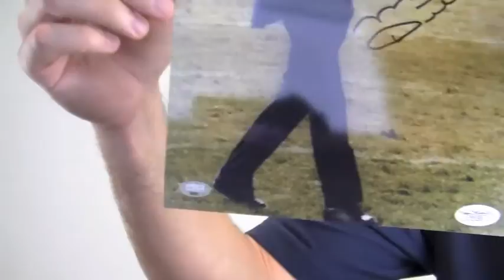Mike Ditka Signed Photo - Flipping the Bird - 8x10 JSA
This is an autographed 8x10 photo of Mike Ditka. The photo features the Hall of Fame tight end and legendary coach flipping the bird. The excellent quality signature is JSA certified authentic and backed by our Sportsmemorabilia.com lifetime authenticity guarantee. You can protect and preserve your memorabilia with one of our custom quality frames built by hand. This will make a valuable addition to any football fan's collection or a great gift. This Mike Ditka photo ships free and within one business day.